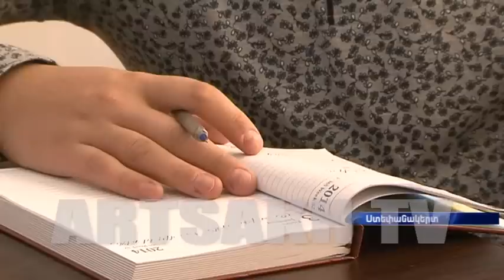Արցախի ազգային 2-րդ վիճակախաղում շահած տոմսատերերն արդեն ստանում են իրենց մրցանակները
Շահեց Արցախը, շահեցին և շահողները: Արցախի ազգային 2-րդ վիճակախաղում շահած տոմսատերերն արդեն ստանում են իրենց մրցանակները: Մեր երկրում այդ երջանիկների թիվը դեռ հասնում է 8-ի, փոխարենը` արձագանքները շատ են ՀՀ-ից և արտերկրից: ˝Արցախի ազգային վիճակախաղ˝ ընկերության աշխատակիցները, Ստեփանակերտում այս օրերին շահումներ են հանձնում և պատրաստվում նույն առաքելությամբ`  Երևան մեկնել:

Выиграл Арцах, выиграли и участники. Победители Второй национальной лотереи Арцаха уже получают свои выигрыши. В нашей стране число победителей доходит пока до 8 человек, взамен этому, много отзывов из РА и из-за рубежа. В эти дни сотрудники компании ˝Национальная лотерея Арцаха˝ вручают победителям выигрыши и с той же миссией собираются в Ереван.